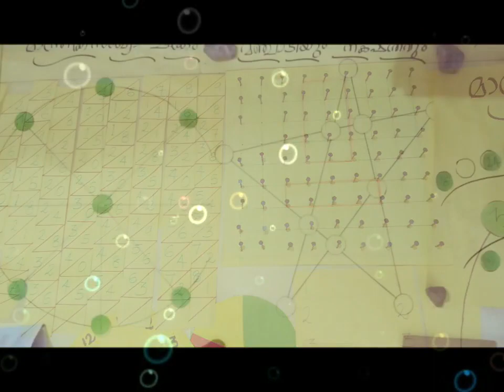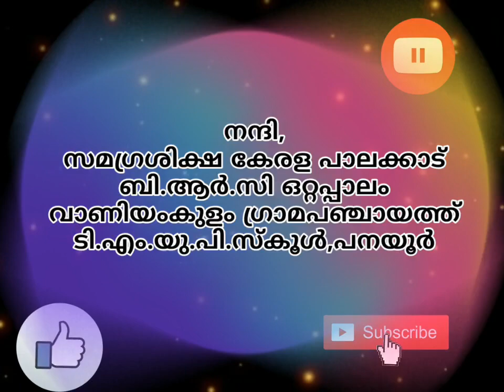കുട്ടികൾക്കുള്ള പഠനകിറ്റും ജേഴ്‌സി വിതരണവും,വീട്ടിൽ ഒരു ഗണിതലാബ് അവതരണം